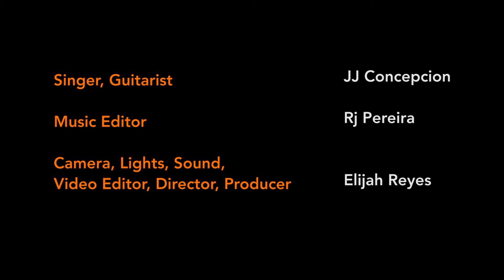Ai Mohon Ya Gaige Yu-JJ Concepcion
What better way to help JJ Concepcion celebrate his birthday than featuring another one of his songs on a program he has supported so much throughout the years. Here is “Ai Mohon Ya Gaige Yu”, going out to all those far from home, especially as we go about the holidays during these trying times. May we all find home in our hearts no matter the distance. Biba Kompliåñus JJ! Biba Dåndan Marianas!!!